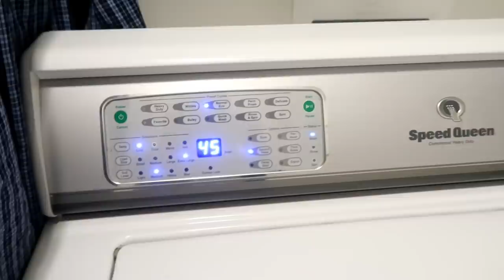GET IT DONE! // THIS HOMEMAKERS LIFE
it's impossible to get all that we have to do done in one day. I love making progress. It's motivating and encouraging.